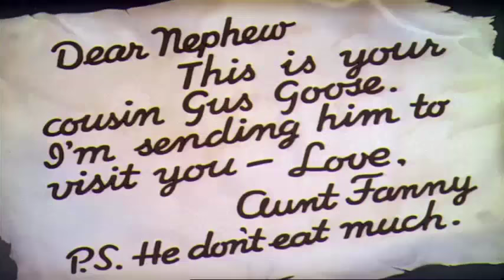Donal Duck Ep 9 Donald's Cousin Gus - Disney Cartoon